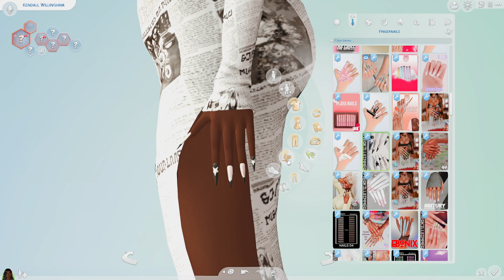CREATING A SIM FOR THE NEW EXPANSION PACK| CAS LOOKBOOK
Let me know if yall want more create a sim video in the comments and if you want her cc and tray files.